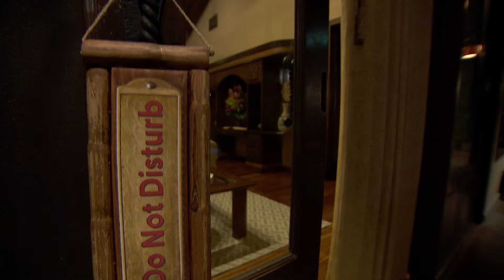Romance and Heartbreak Reach New Heights on Next Week’s Episode of ‘Golden Bachelor’ in Costa Rica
After a shocking Hometowns episode, Gerry is heading into Fantasy Suites with his final two women. See the teaser and their travels to Costa Rica in the clip above.